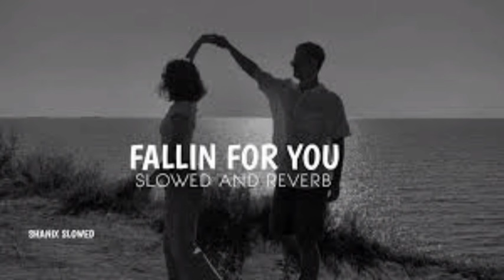Fallin For You [ Slowed & Reverb ] Shrey Singhal !! Velocity Relief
all the credits of the song go to the creators it only belongs to me the editing of the audio and picture in the video

Note :- Ager Maine is Video me kuch bhi Video, photo, Walpaper,  ya koi song ka use kiya hai toh wo puri tarah se uske asli malik Yani Re
spected owner ka hoga Mera unse koi bhi vasta nahi hai Ager kisi ko meri is Video se problem hai to kripya mujhe instagram per message ker sakte hai

use.